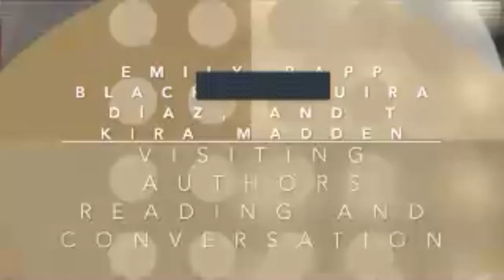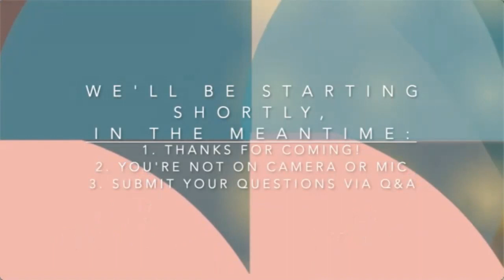Visiting Author Reading and Conversation: Emily Rapp Black, Jaquira Díaz, and T Kira Madden - 6/10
Hear your favorite visiting authors read from recent works and then discuss their books and their process, answer questions, and more.